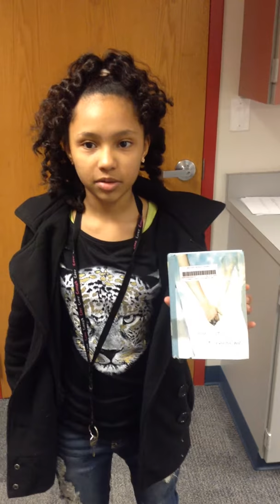I Heart You, You Haunt Me By: Lisa Schroeder